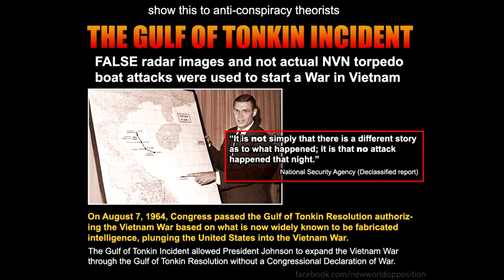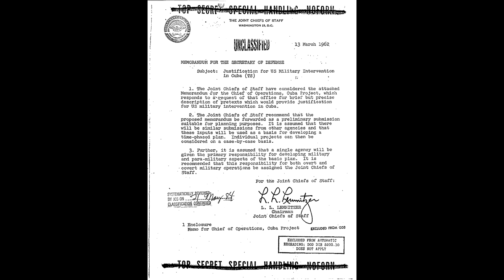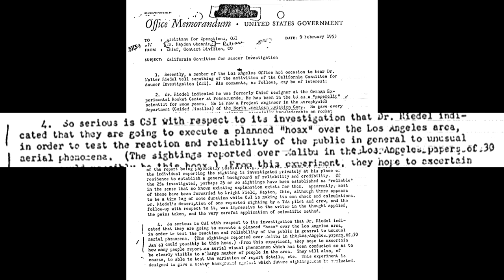UFO False Flag invasion near?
Is a False Flag Alien UFO Invasion near? Is Dr Stephen Greer right?

Recent false missile alerts in Japan and Hawaii are nothing new in testing the public, a CIA document from 1953 details an orchestrated UFO sighting in order to test the public's response.

If you have any interesting UFO footage you
want to share please email to